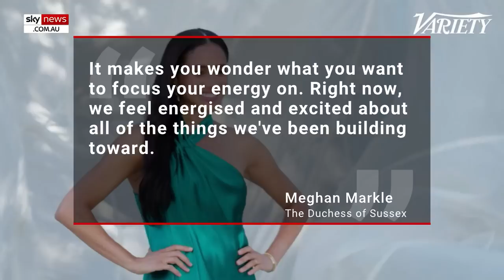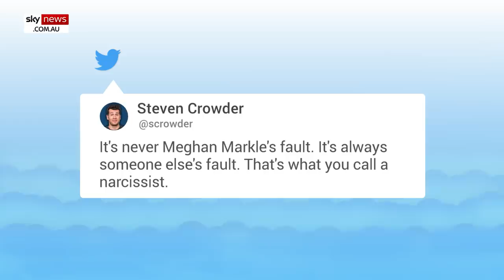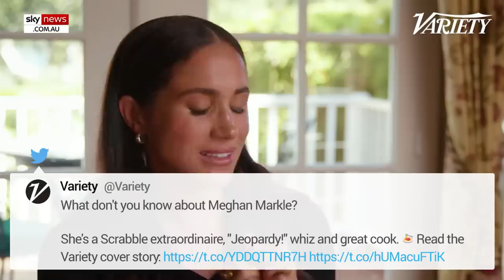'Who speaks like that?': Meghan Markle roasted over her advice to an actor who might play her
Meghan Markle was "self-obsessed and completely out-of-touch" in her new interview with Variety Magazine, according to author Maureen Callahan.

The 41-year-old was asked by Variety Magazine what advice she would offer a young actress who might have an opportunity to play her in the future.

"I hope that in preparing for the role, she finds the softness and the playfulness and the laughter," the Duchess of Sussex said.

"The silliness ... I just hope she finds the dimensions."